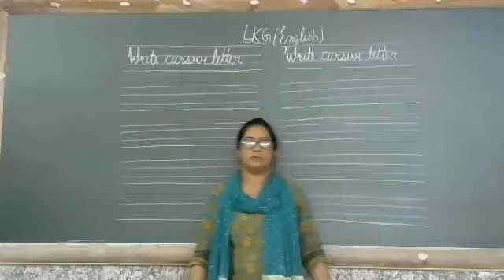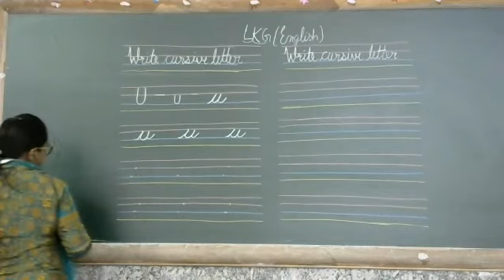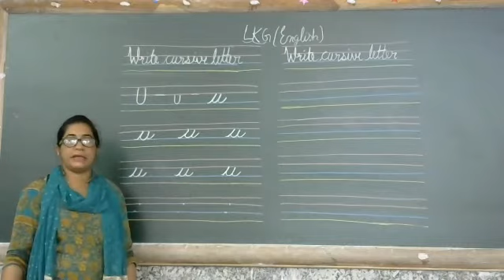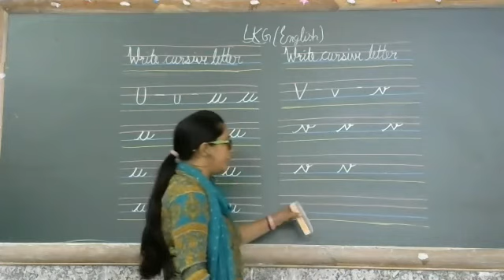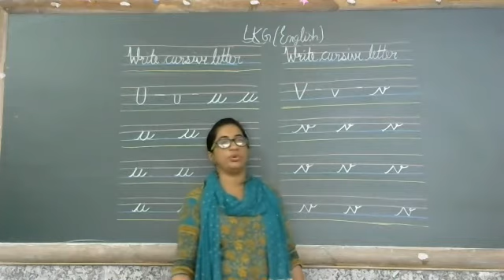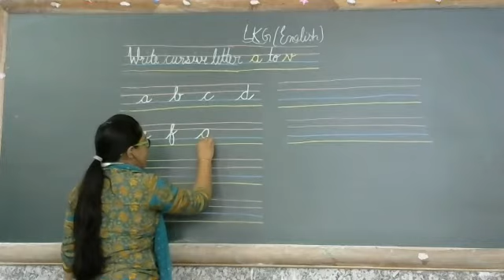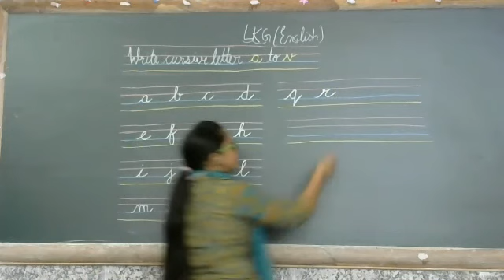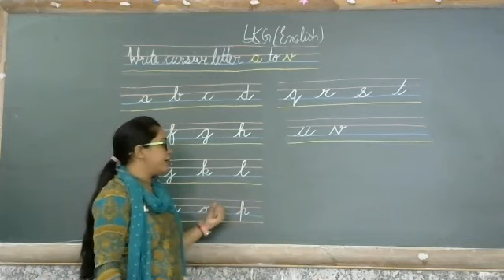Write Cursive Letter u & v and a to v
Class - LKG - English - Online Class 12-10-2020 by Sapna Ma'am (LPS)